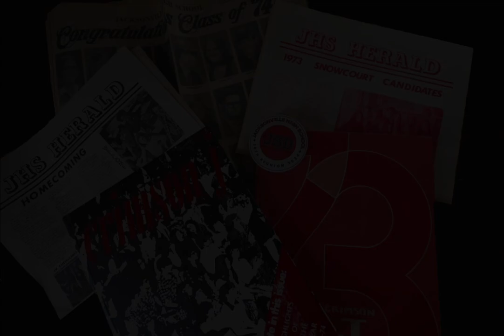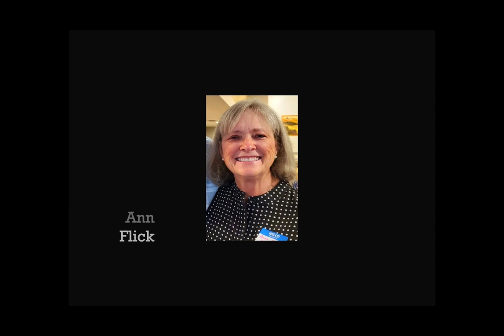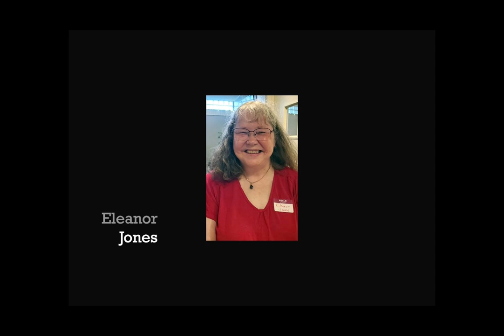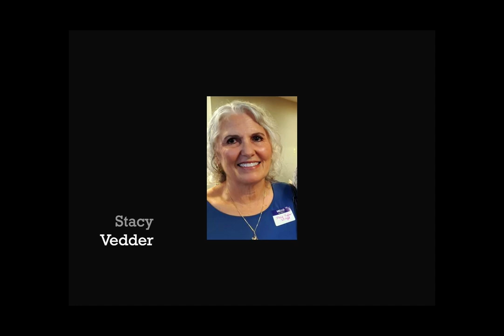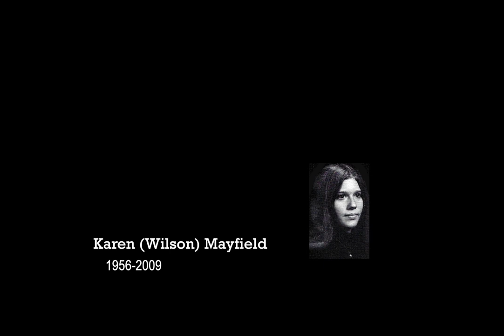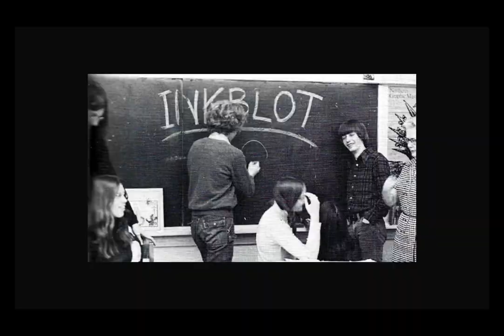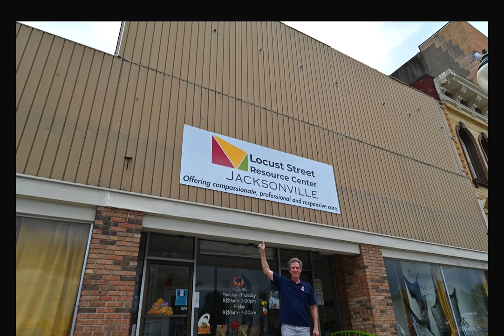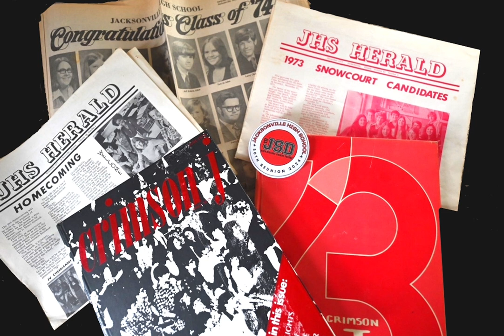JHS CLASS OF 1974 50th REUNION: A Fond Look Back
A visual visit to yesteryear for members of the Jacksonville (Illinois) High School Class of 1974; a remembrance of class members who have passed; and a collection of new memories created during reunion weekend September 20-21, 2024.